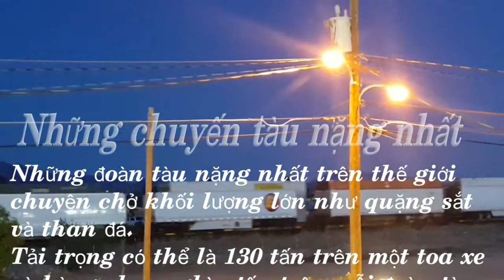Awesome Freight trains